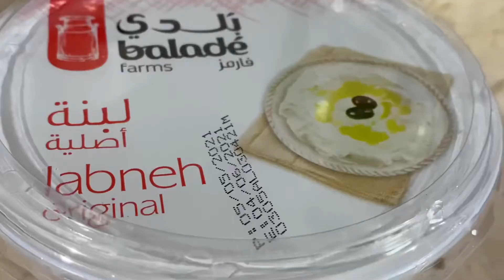Stuffed Zucchini with Yogurt & Labneh